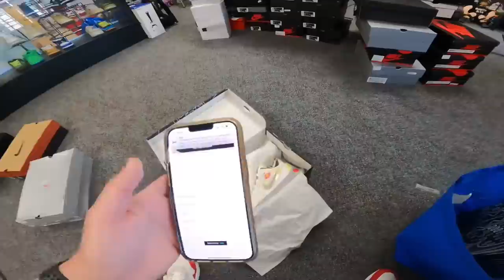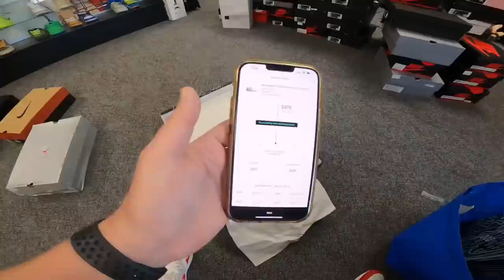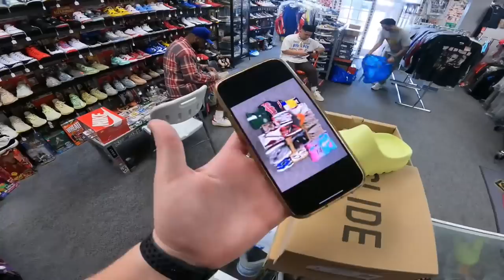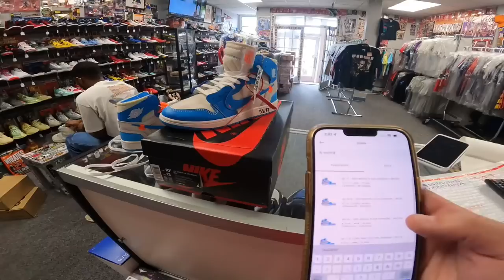BACK TO BUSINESS. GETTING READY TO MAKE A BIG PURCHASE. CHARGEBACKS & CHECK FRAUD. TRUE LIFE I SELL